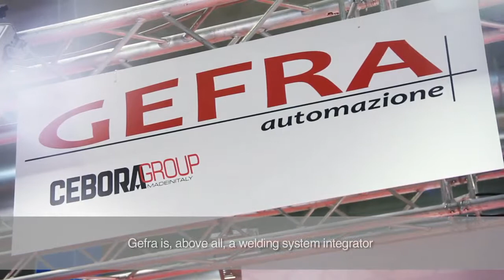KUKA Roboter Italia SpA @ MECSPE 2015 - Luca Aldini - GEFRA automazione Srl - ENG